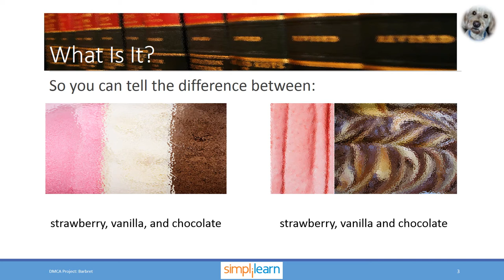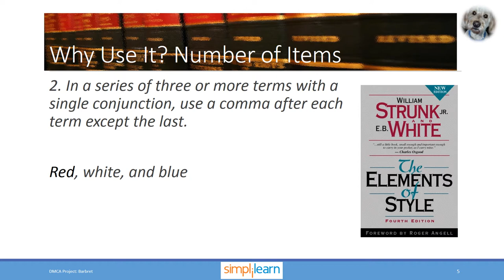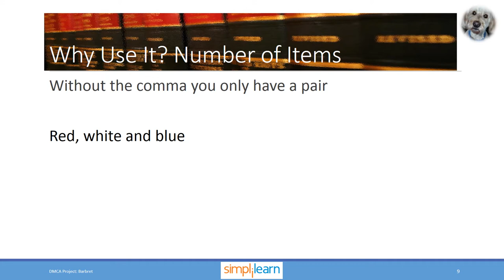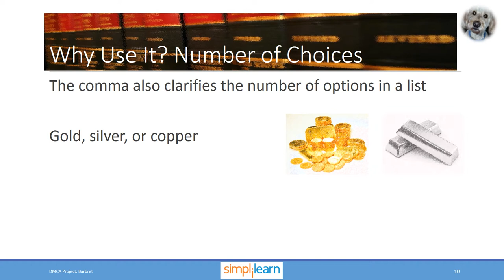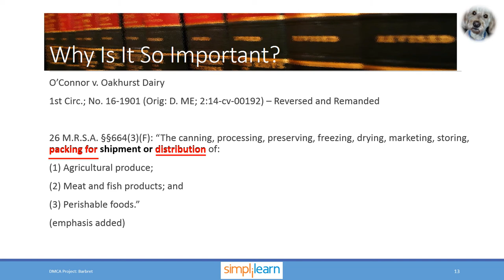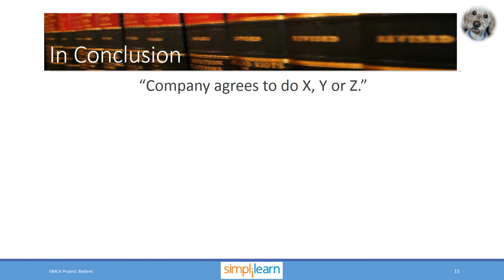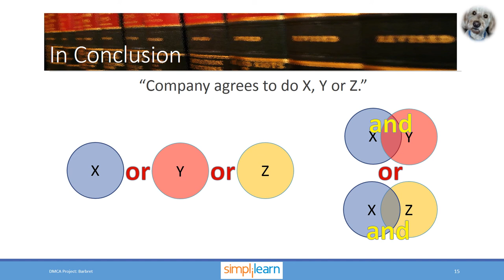The Serial (Oxford) Comma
A video that's a Drama and Comma-dy.
A short video about why you should buck convention and use commas to make sure your writing is clear.

jbho.blog/
jbho.blog/2017/03/20/so-you-think-you-can-speak-english/

Hi, I’m JB, and welcome to my video series. These are videos I’ve created to support my effort to become a certified digital marketer through Simplilearn. Today we’re gonna talk the expense associated with using poor grammar.